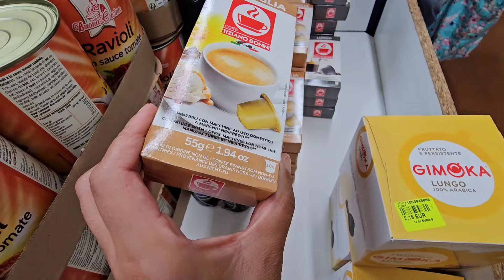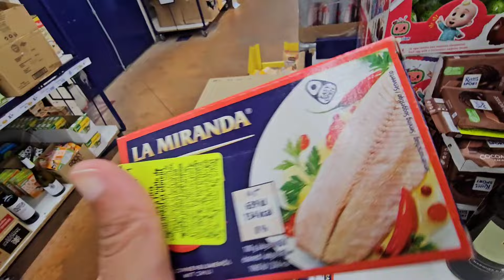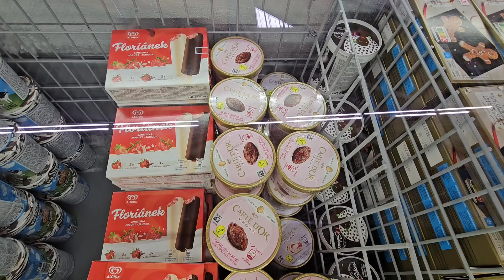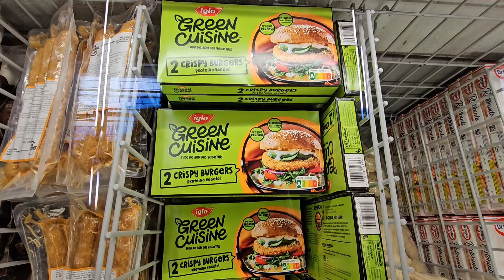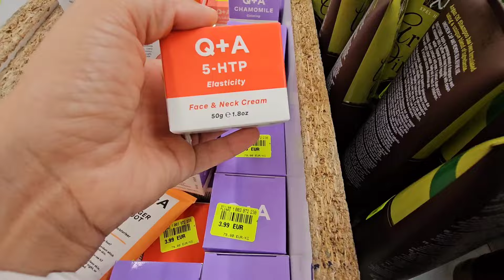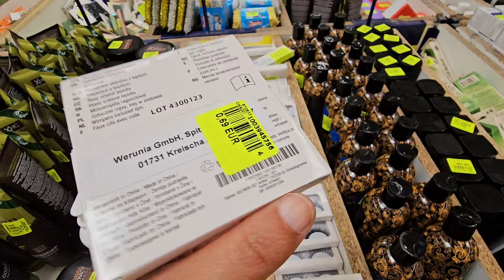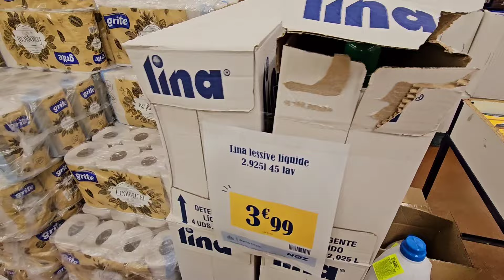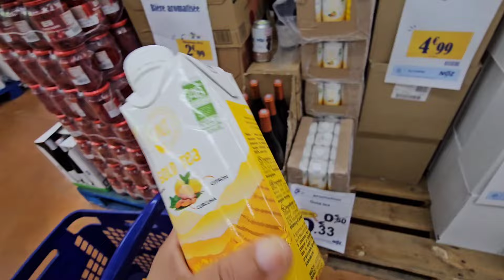NOZ ARRIVAGE COSMÉTIQUES ET ALIMENTATION 3 SEPTEMBRE 2024